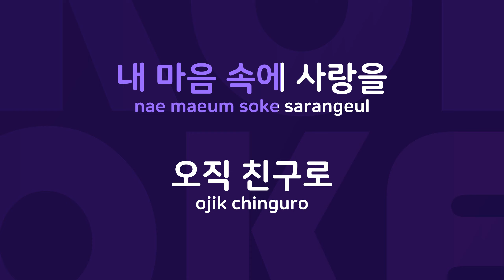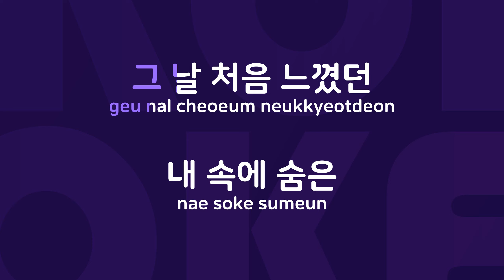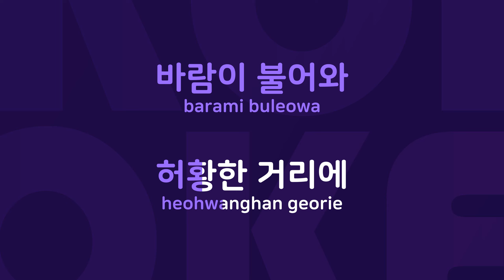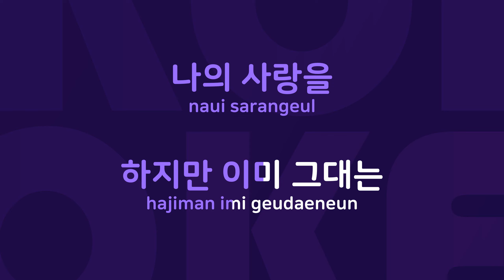어느날문득 : Originally Performed By 유열 Karaoke Verison